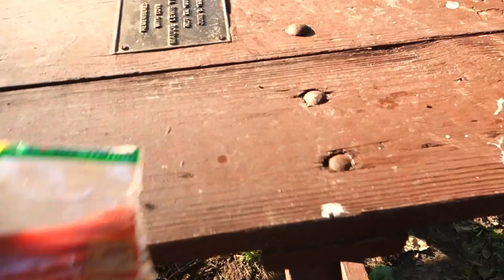Canoe Fishing For Blue Catfish in Washington DC!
I canoe and fish at the Capitol, Washington DC, to catch monster Catfish, and I end up catching my personal best in size and weight, using a simple worm with Split Shot technique. As a bonus, I stop in Cabela's to browse for outdoor gear and see their giant aquarium of different fish species. Plus, I try out the realistic rubber worm by Creme to see if Catfish will bite.

The following gear is what I used:
VMC Wacky Weedless Jig, 1/0-Size, 1/16-Ounce (4-piece)
Water Gremlin 735-2 Round Split-Shot
Fenwick Eagle Spinning 2-piece rod
Daiwa Procyon EX Spinning Reel 3000
Berkley Trilene XL Monofilament 8lb Low Vis Green
Frabill Power Stow Net 20x24 Hoop 36in Sliding Handle
Panasonic Hc-V800 HD Camcorder
GoPro Hero 6
SanDisk Cruzer Glide CZ60 256GB USB 2.0 Flash Drive
Crocs Unisex Black

Correction: I called the catfish in this video "channel catfish", but the species is actually Blue Catfish.
For more about me, my art, nature & outdoor topics, please visit...